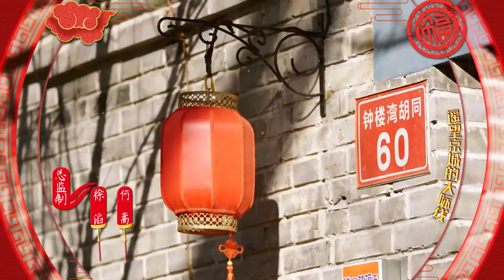《家和万事兴》第01集 | 常回家看看（上）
《家和万事兴》以冬奥会为时代大背景和故事脉络，涉及、覆盖当下百姓生活的方方面面，描述形形色色的当代人，积极向上的人生观和价值观。